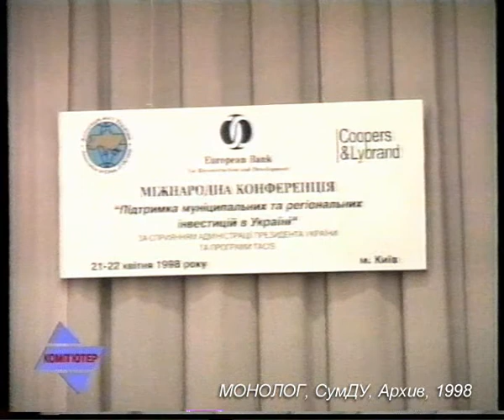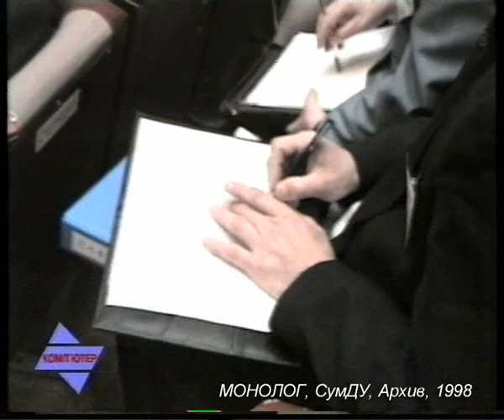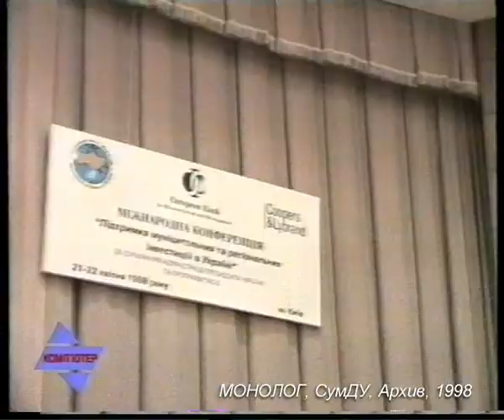KX 171 98 01 Associacija Gorodov Ukr Poputka Resh Region Probl